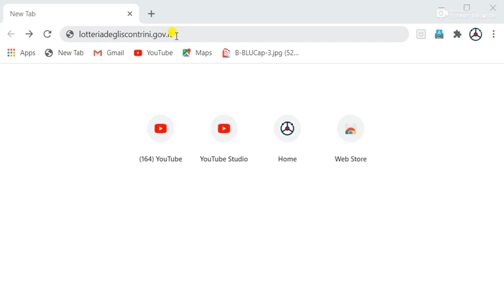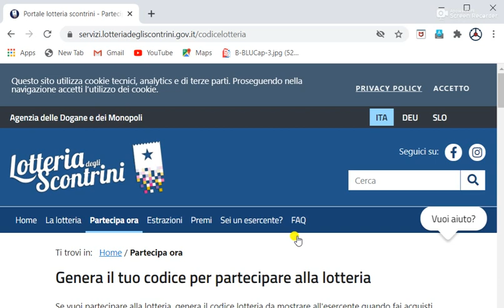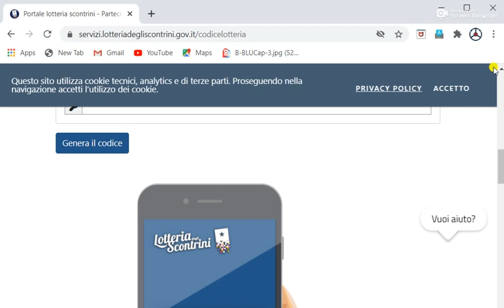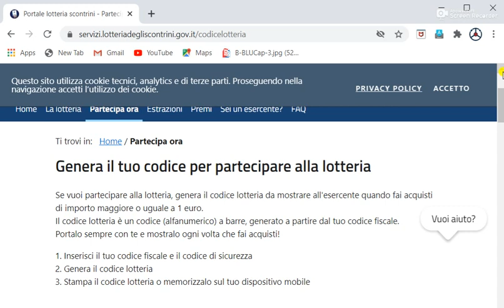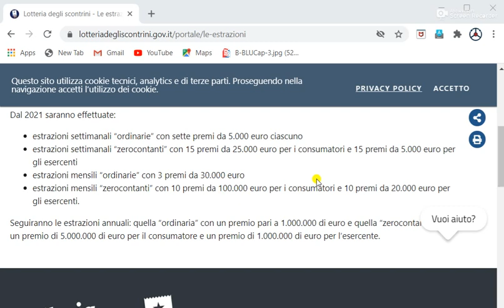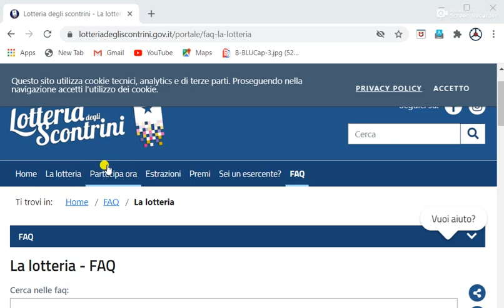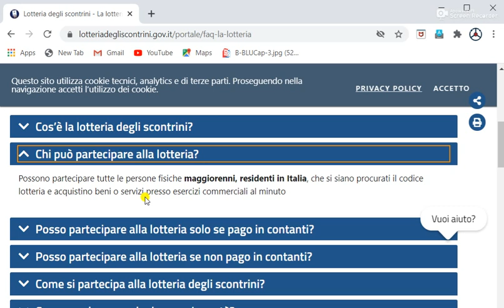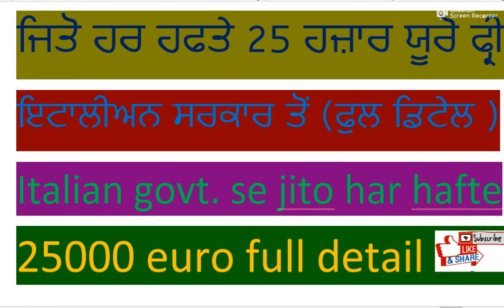har hafte jit sakde ho free lottry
italian lottry system assylum 2020 BONUS flussi 2020
light vande bharat mission full detail world open immigration de swalan de jwab
AIDL : Arora Italian Driving Licnese ( Patente Punjabi AIDL )

#1 Italian and world news khabra in Punjabi
Category
News and Politics
Category
News and Politics
Category
News and Politics
Category
News and Politics
Category
News and Politics
2
Category
News and Politics
Category
Category
News and Politics
Category
News and Politics
Category
News and Politics
Category
News and Politics
Category
News and Politics
Category
News and Politics
Category